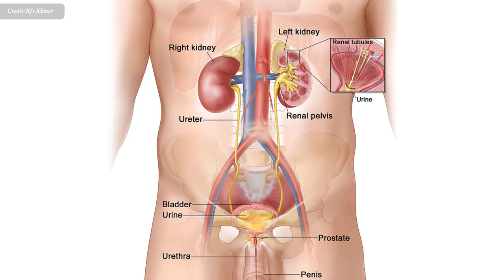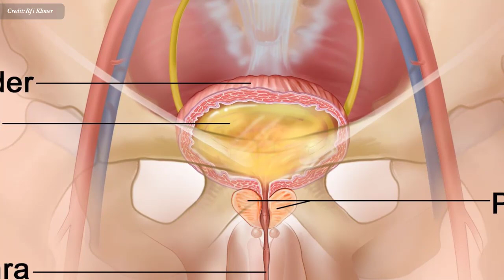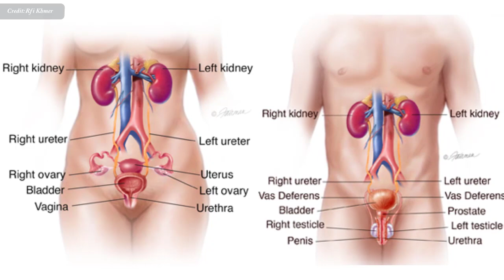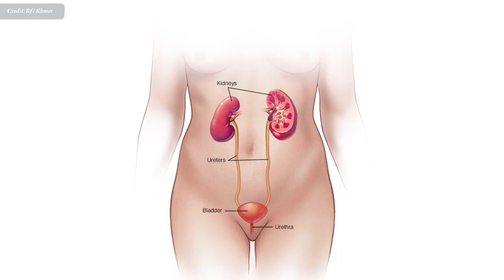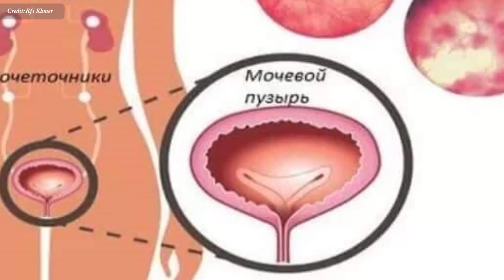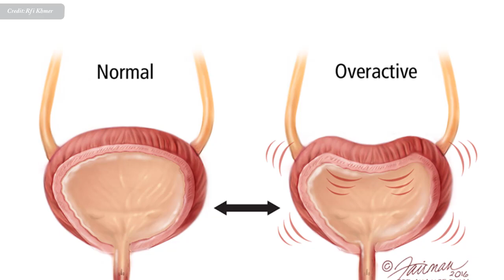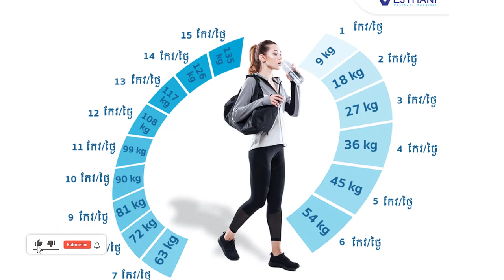ជំងឺ​រលាក​ផ្លោក​នោម , Bladder disease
In this video we want to show you about ជំងឺ​រលាក​ផ្លោក​នោម , Bladder disease , SUCCESS REVEAL

សូម​ស្តាប់​បទសម្ភាសន៍​របស់​អៀង សុខម៉ិញ ជាមួ​​យ សាស្ត្រាចារ្យ​ មុំ ជូត ប្រធានផ្នែក​វះកាត់​ នៅ​មន្ទីរពេទ្យ​កាល់ម៉ែត្រ និង​ជា​សាស្ត្រាចារ្យ​​វេជ្ជសាស្ត្រ​នៅ​សាកលវិទ្យាល័យ​វិទ្យាសាស្ត្រ​ សុខាភិបាល​ ក្រុងភ្នំពេញ ស្តី​ពី​ជំងឺ​រលាក​ផ្លោក​នោម។

✮✮✮✮✮ Enjoy!

✡ ABOUT US ✡
.: Why We create SUCCESS REVEAL channel :.
1. To inspire, Motivate, create new entrepreneur
2. Share Business knowledge, Entrepreneurship, Success
3. Free Business Education Online